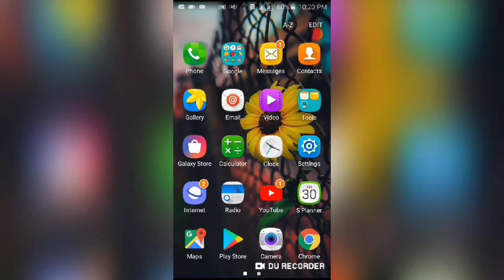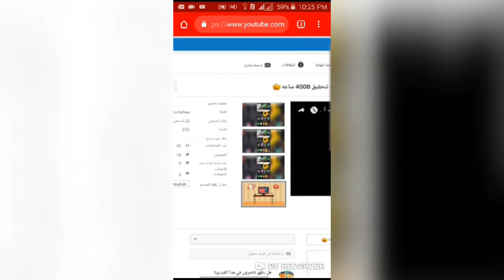كيفية وضع علامة تعجب او فيديو مقترح لفيدوهاتك ع يوتيوب💯💮 || shro7at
متنسوش تشتركوا فالقناة وتفعلوا الجرس 🔱